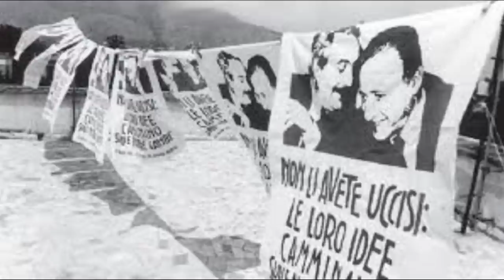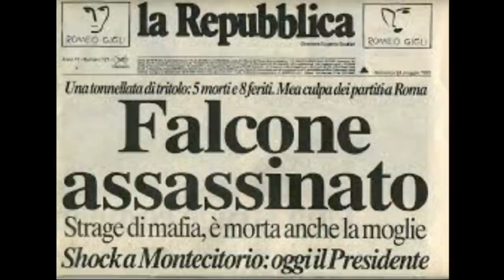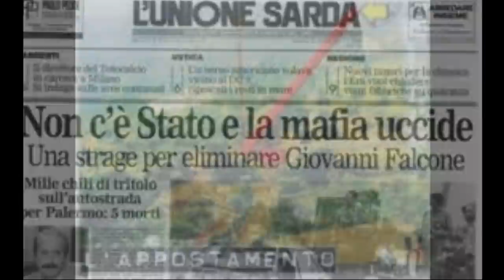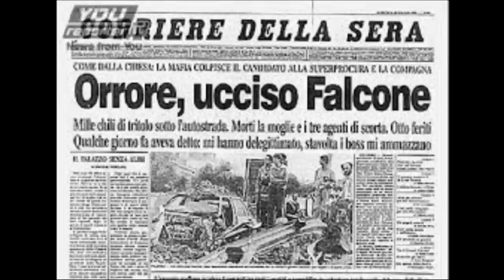Processo strage di Capaci Salvatore Madonia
Salvatore Madonia e un importante menbro di cosa nostra